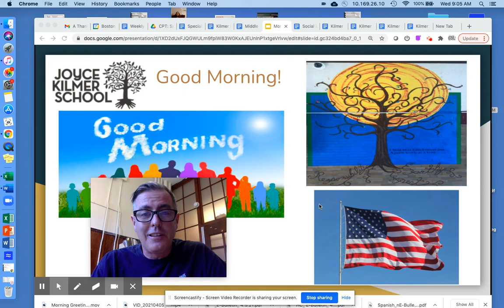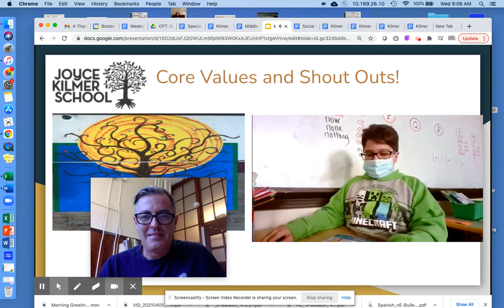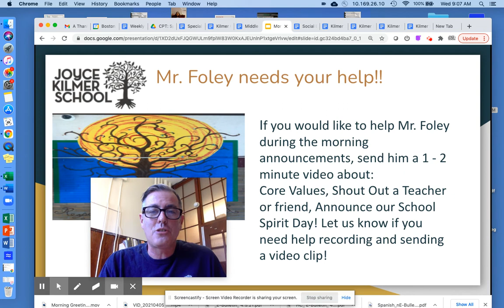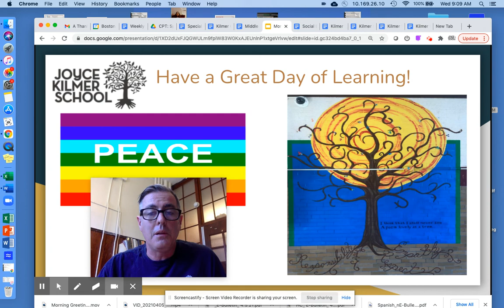Apr 7, 2021